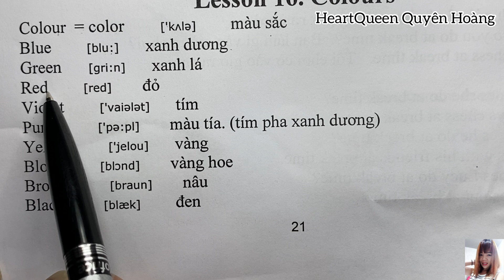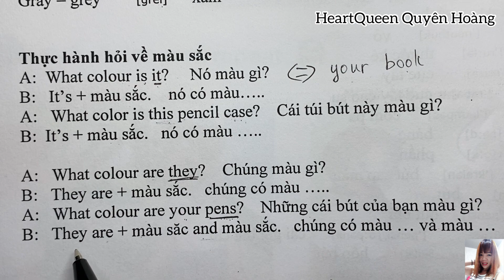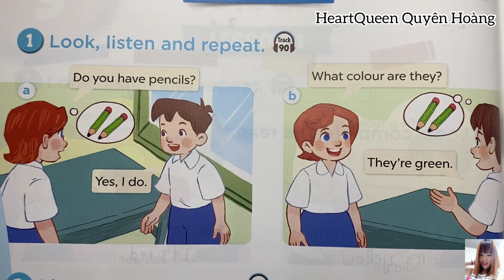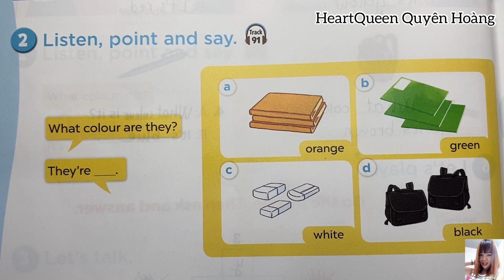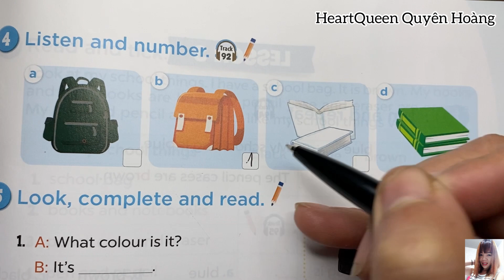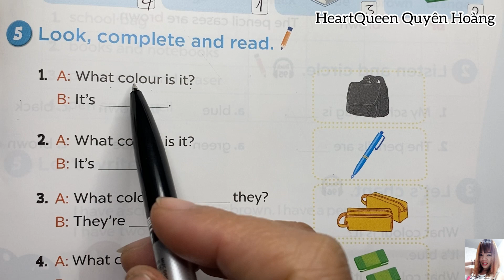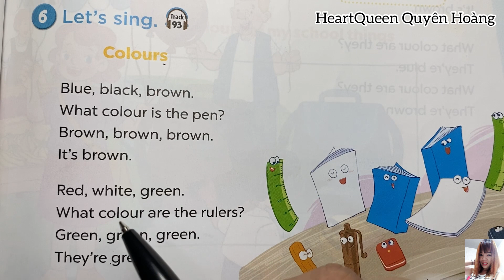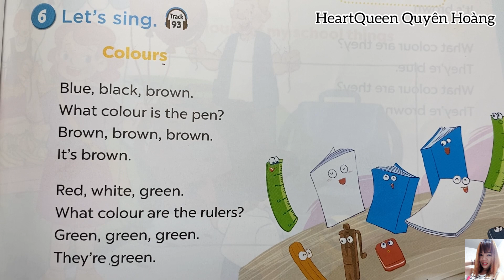Tiếng Anh 3 Mới - Unit 9 Lesson 2 - Colours / sách Global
HeartQueen Quyên Hoàng là kênh hỗ trợ học tập giúp các bạn học sinh có thể tự học và chuẩn bị bài trước khi đến lớp. Hãy giúp chúng tôi có thể duy trì việc đăng tải video miễn phí bằng việc nhấn đăng ký kênh và chia sẻ video rộng rãi cho nhiều người xem nhé. Xin trân trọng cảm ơn!